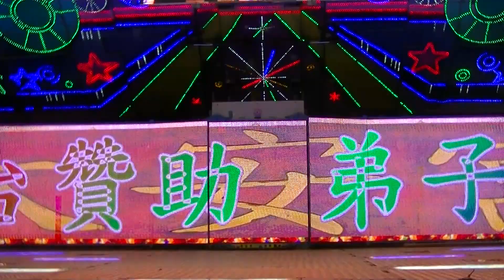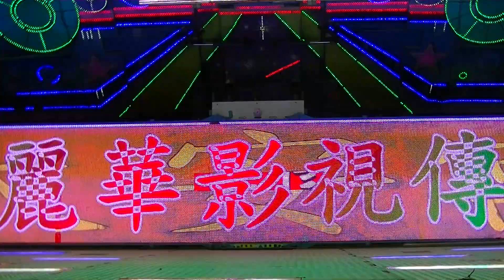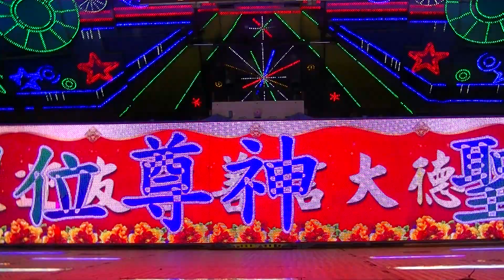太安宮敬神晚會(12)roreowew